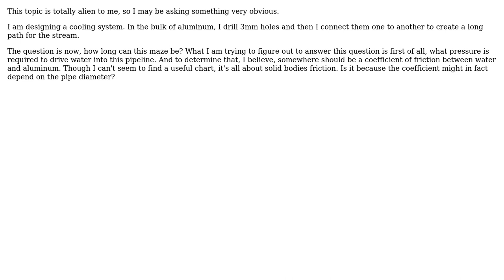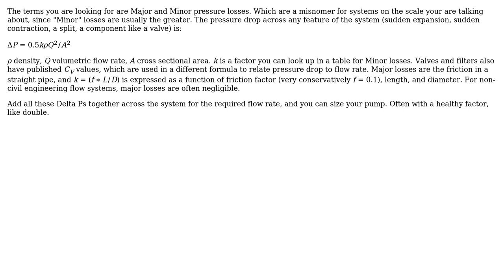Engineering: Water dynamics in aluminum pipeline for dummies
With thanks & praise to God, and with thanks to the many people who have made this project possible! | Content (except music & images) licensed under CC BY-SA | Music | Images & others | With thanks to user RC_23 user NMech user Gregory Kornblum and the Stack Exchange Network Trademarks are property of their respective owners. You are responsible for your own actions.